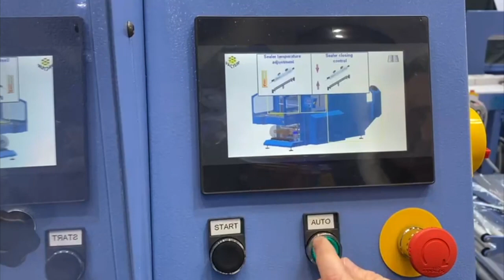NEW SLEEVE WRAPPING MACHINE COMPACT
PACTUR srl MANUFACTURERS OF MANUAL, SEMIAUTOMATIC AND FULLY AUTOMATIC ANGULAR PACKAGING MACHINES

PACTUR s.r.l.
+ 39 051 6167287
Via Nerio Nannetti 4 – 40069 – Zola Predosa (BOLOGNA – Italia)